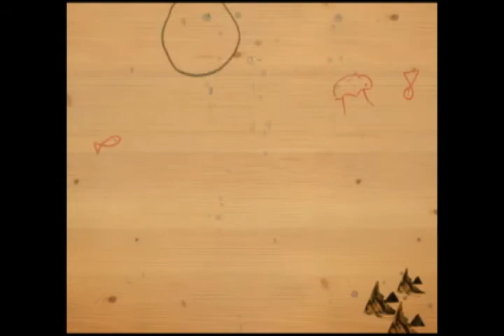grimaldo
Una idea original de Daniel Greiff,Camilo el chulo Herrera y Eliana Perez, la historia de un hombre que en sus improductivas siestas exploraba su imaginacion. hasta que .

banda sonora: Dancing Tokkage - Chrono Cross-Yasunori Mitsuda